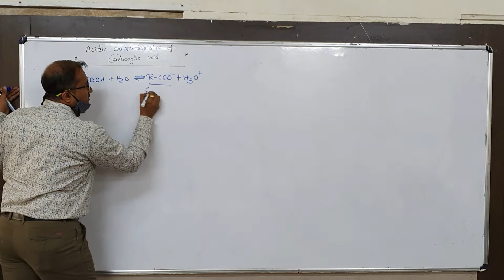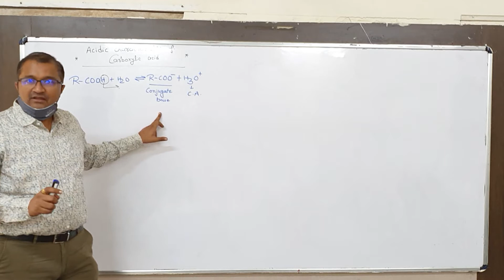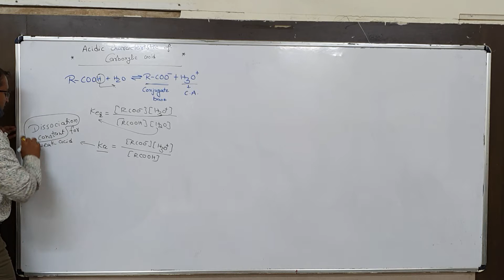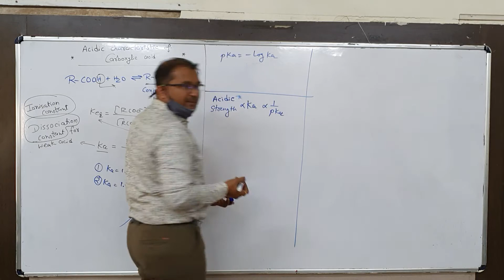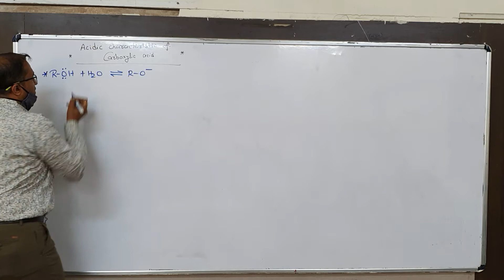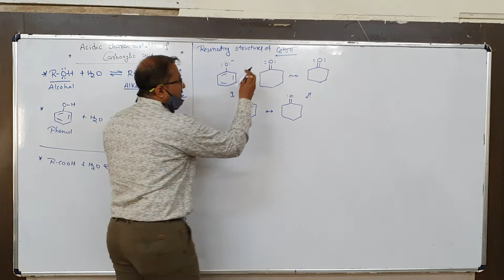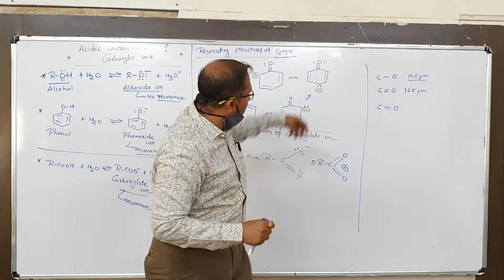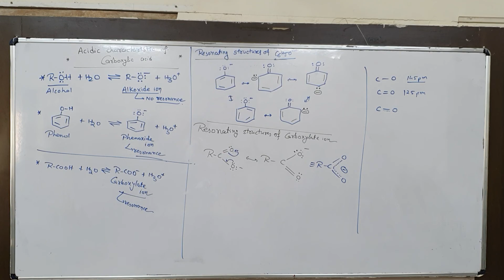12th em chapter 12 why carboxylic acids are more acidic than phenol and alcohol ?